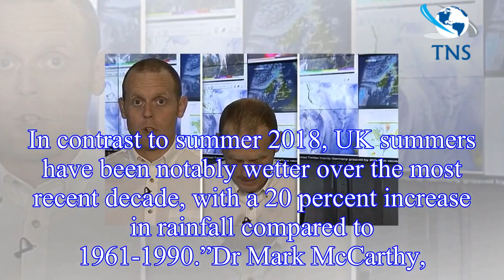BBC News: 'Are you okay Mark?' Weather interview STOPPED as expert DISAPPEARS live on air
BBC News host Annita Mcveigh was set to interview Dr Mark McCarthy, manager of the National Climate information centre, but he disappeared mid-conversation.
Dr McCarthy was halfway through answering